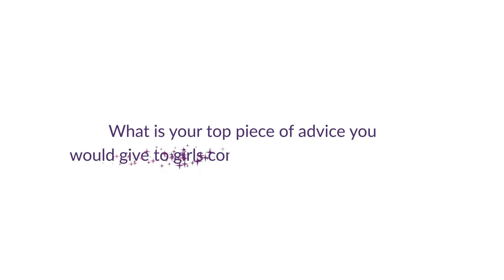Jane Hesmondhaglh encourages more girls to consider tech careers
Jane Hesmondhaglh, Corporate Vice President and Chief Financial Officer of Global Sales and Marketing and Operations at Microsoft and a 2019 US GLAMEvent Keynote Speaker, explains why she supports girls and young women interested in STEM. For more information about Girls Leadership Academy Meetup (GLAM),